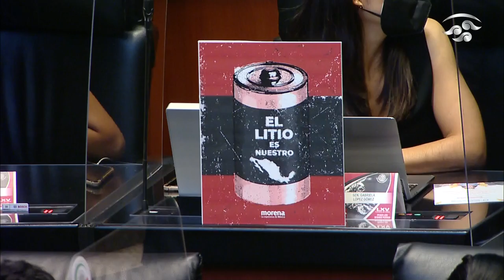Posicionamiento sobre la Ley Minera.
Senadora Ana Lilia Rivera - A nombre de las Comisiones Unidas de Minería y Desarrollo Regional; y de Estudios Legislativos, Segunda, presento la Minuta que contiene el Proyecto de Decreto por el que se reforman y adicionan diversas disposiciones de la Ley Minera, cuyo objeto esencial es garantizar la soberanía energética de la nación sobre el litio y demás minerales que resulten estratégicos y necesarios para la transición energética, la innovación tecnológica y el desarrollo nacional